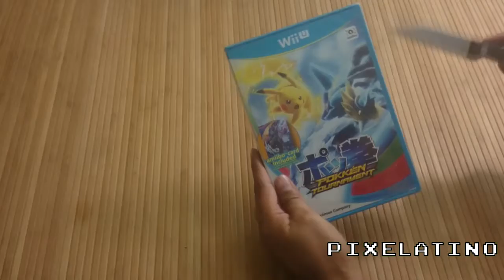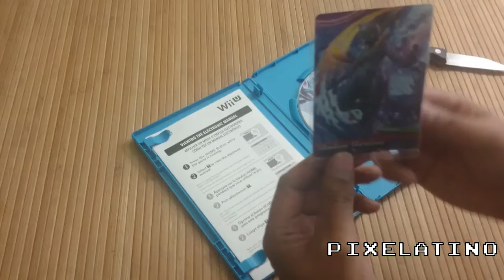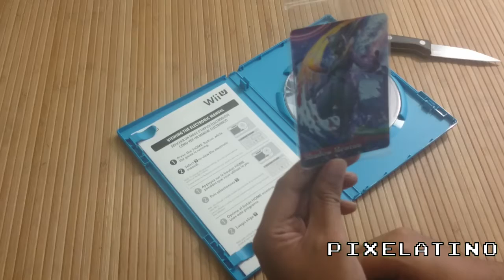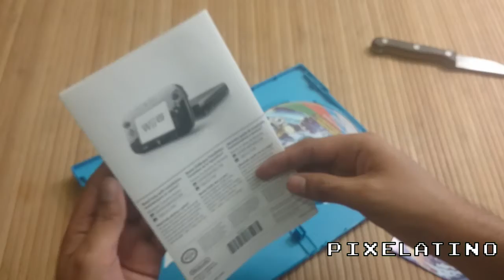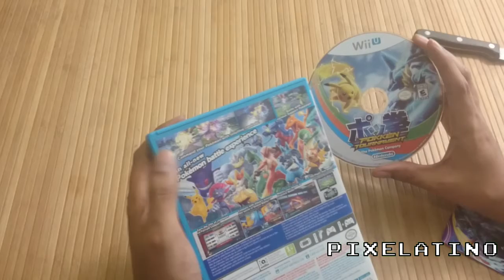Unboxing Pokken Tournament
Un proyecto tan curioso de parte de Namco-Bandai que tomo por sorpresa a los fanaticos y no tan fanaticos de Pokémon, Pokken Tournament, aqui el unboxing con la amiibo card de Shadow Mewtwo exclusivo del 1er tiraje del juego.